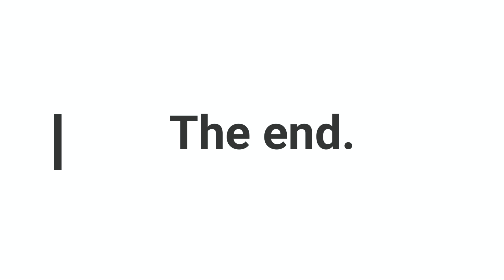Easter Sunday at Henley on Thames. DJI Mini 2 drone.